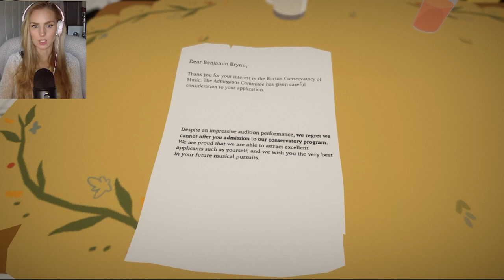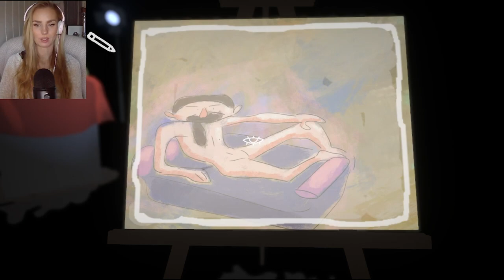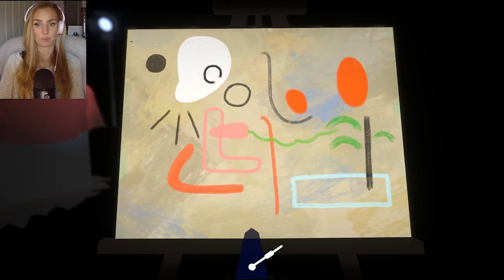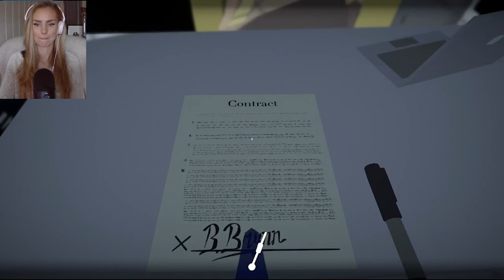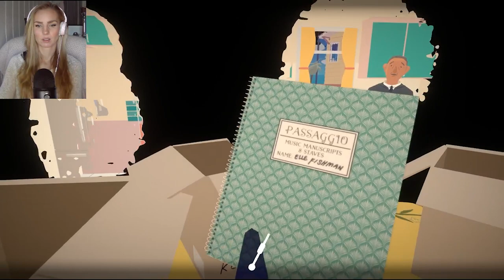What is going on before your eyes?! Nurse lets play ep 2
We are a group of casual players based in Norway and Sweden getting together for some earth shattering fun. Sometimes we also stab each other in the back :)

Meet The Stream Team Was Taken: Lokaso, Littlebird, Nurseiplier, Coolingen, Dad76, Dihy, Sowfire + our lovely guests!

If you want to support us you can give us a donation, in exchange, we will give you our most heart-filled appreciation and hopefully we can make the stream and videos ever so slightly better.